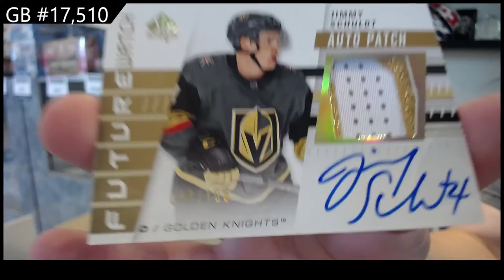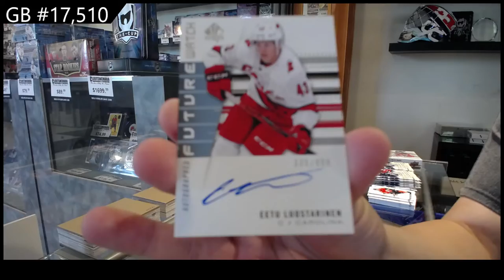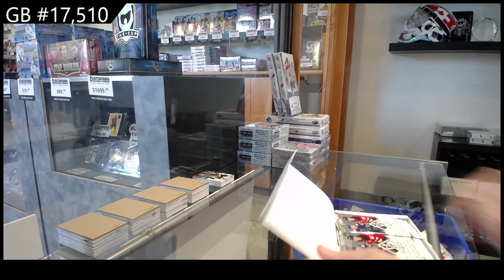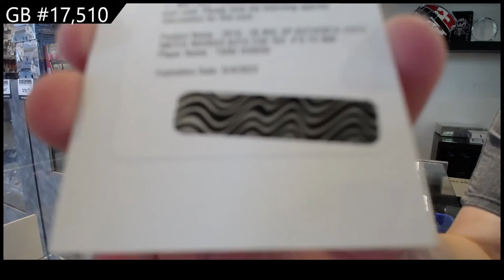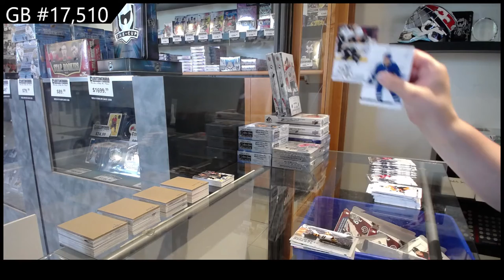19-20 Upper Deck SP Authentic Hockey 2 Box Break - C&C GB #17,510